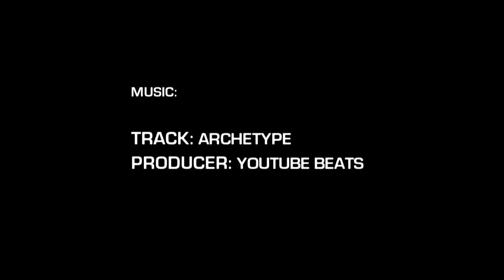6'3' Sam Hedrick Phenom Highlight Package (Phenom 150)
Sam Hedrick | 6'3" | no. 145
Charlotte Country Day School | Class of 2021